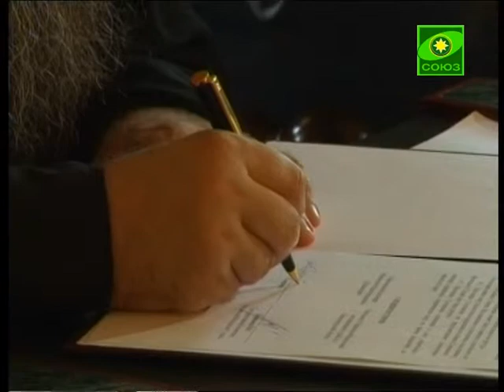Соглашение Нижегород. епархиии и Миграционной службы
Подписано соглашение о взаимодействии Нижегородской епархии и областного управления Федеральной миграционной службы. В митрополичьей резиденции при Вознесенском Печерском мужском монастыре подписи под документом поставили митрополит Нижегородский и Арзамасский Георгий и начальник управления Владимир Бриккер.